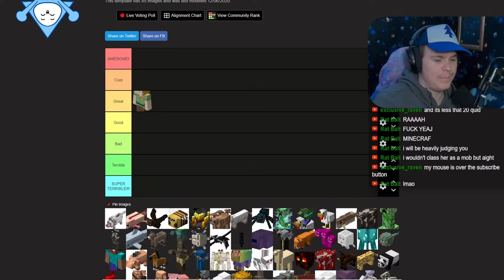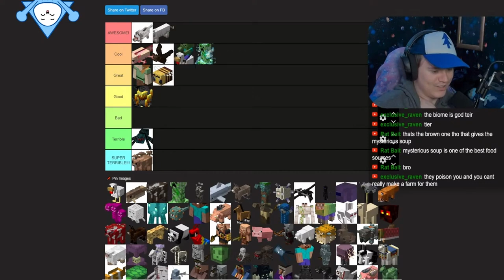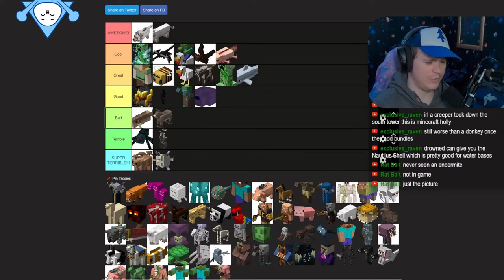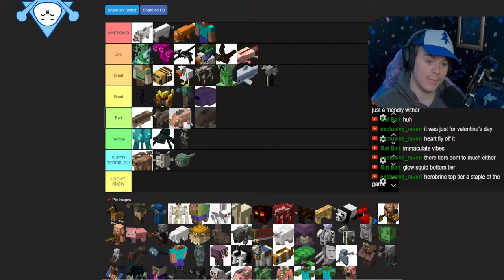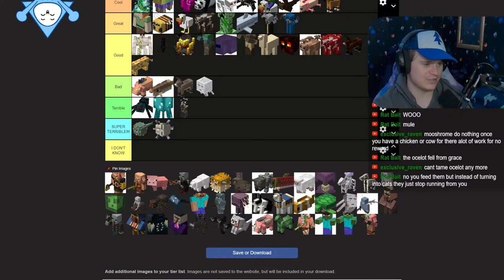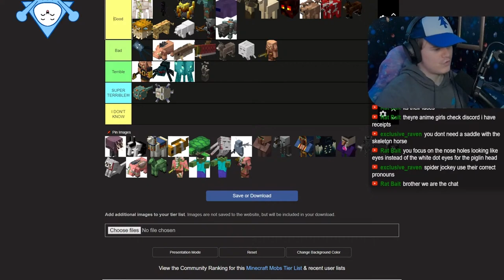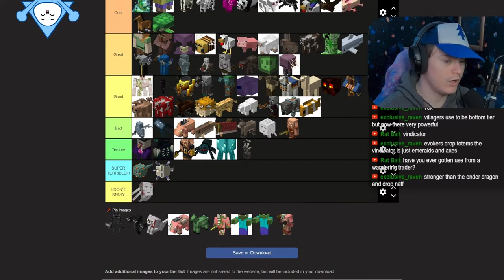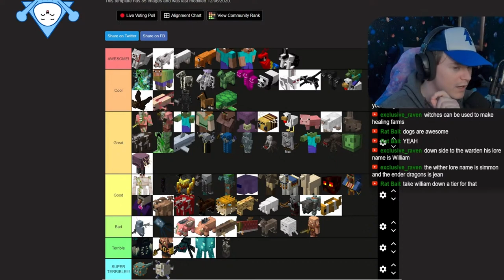Ranking EVERY Minecraft Mob From WORST to BEST | Tier List Fridays #3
With the trailer of the Minecraft movie still being a hot topic and the Minecraft Live 2024 event that happened this week, I thought it would be fun to do a Minecraft Mob tier list and rank all the Minecraft Mobs.